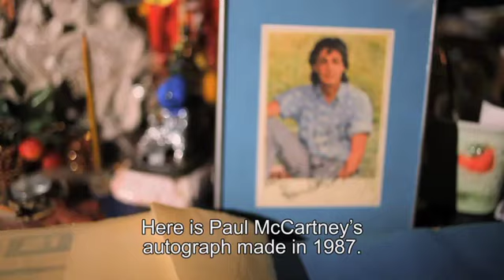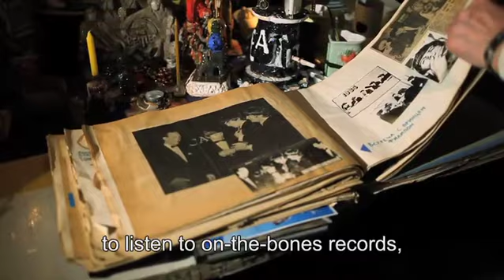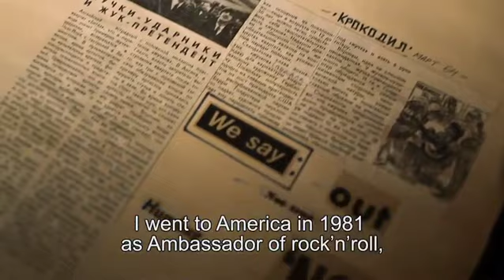Nikolai Vasin "I Wanna Hold Your Haaand ..." (english subtitles)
Nikolay Vasin was one of the most known fans of the Beatles in the USSR and played an important role in the underground pop and rock soviet culture. Find out more on: